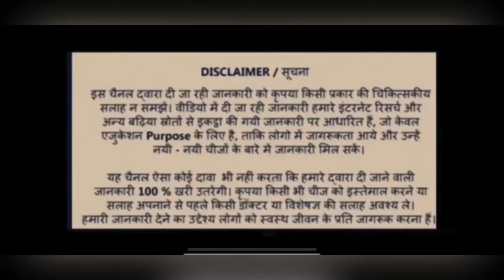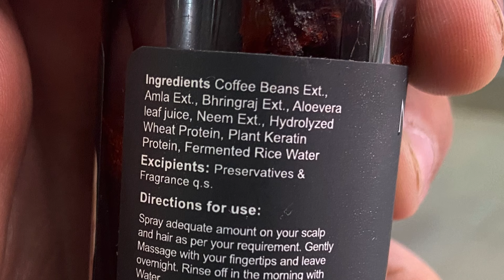Nuskhe By Paras- Hair Growth Spray Honest Review | Worth it or Not?? | 100% Honest Review.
Buy Link

More Queries

nuskhe by paras
nuskhe by paras products
review
nuskhe by paras overnight
hair growth review
nuskhe by paras
pigmentation cream
review hair growth
nuskhe by paras hyaluronic
water gel review
nuskhe by paras hair oil
review
review pigmentation
nuskhe by paras
pigmentation cream review
nuskhe by paras overr
hair growth how to use
paras hair growth

paras hair growth review
paras hair growth oil
paras ke nuskhe hair growth A
paras tomar overnight hair
growth
paras tomar hair growth oil
nuskhe by paras hair growth
oil
paras ke nuskhe hair growth
oil
paras tomar podcast hair
growth
X
paras tomar nuskhe hair
growth

Grenaro Mic
Digitek Tripod